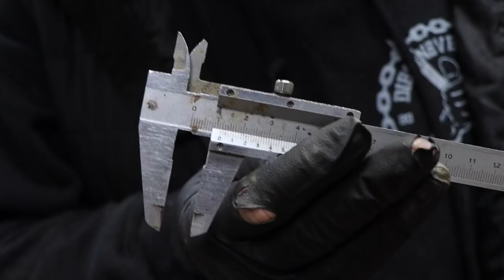Gamorrean Guard Short Sword - The Book of Boba Fett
Having recently watched The Book of Boba Fett i saw one of Bobas Gamorrean Guards with a cool looking Sword and really wanted to have a go at making one plus you lot have been asking me to make a sword for some time so here it is.

Discounts
(Money off code: DIEF10)

Equipment i use:
Optrel grinding visor
Optrel welding helmet
Machinist square set
Dyken layout fluid
G-Flex epoxy
Metabo grinder
Metabo drill
Black Mamba gloves
Ultrasonic Cleaner
Carbide Scribe
Oven PID
Drawing Templates
Ferric Chloride
White out fluid

My filming equipment:
Canon EOS-R
24-105 RF lens
50mm RF lens
Rode wireless go
Rode videomic
K&F Tripod
Neewer Dolly
SmallRig Cage
Sandisk memory card
K&F UV Filter
Lowpro bag